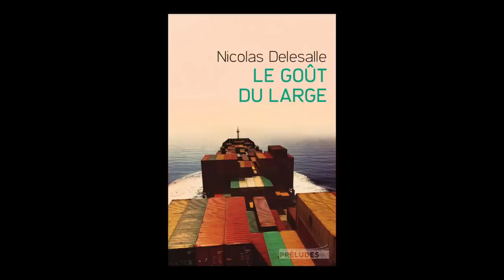Nicolas Delesalle - Le goût du large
Nicolas Delesalle vous présente son ouvrage "Le goût du large" aux éditions Préludes. Rentrée littéraire janvier 2016.